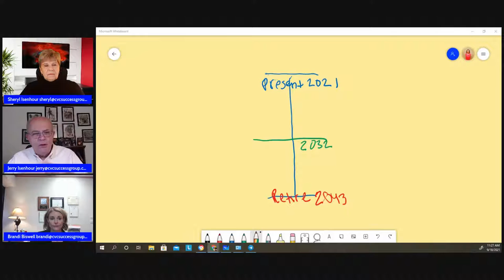Setting The GPS For The Path To Your Dreams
Each and every person has their own dream destination. To reach that dream the right path must be mapped and the directions set that take you to this destination to you. Not all destinations are the same, the destination is the one that we each choose. Plan to join Brandi, Sheryl and Jerry for this weeks live broadcast of The Chimney & Fireplace Success Network as we discuss how to set your own unique path to your dream.

We welcome your questions and comments during our broadcasts. Please allow Streamyard to share your name with your comments